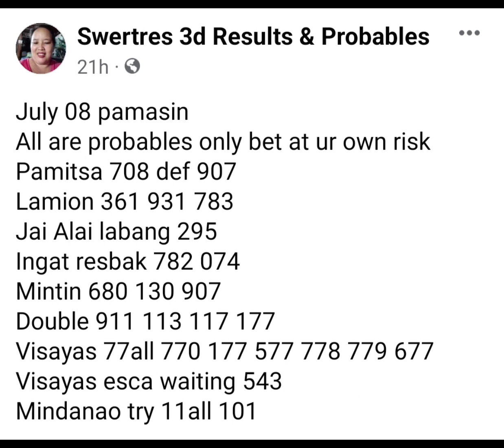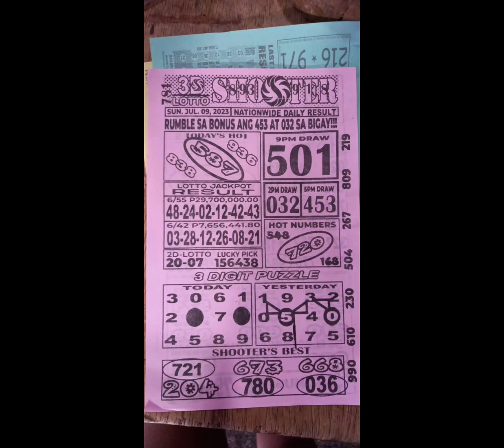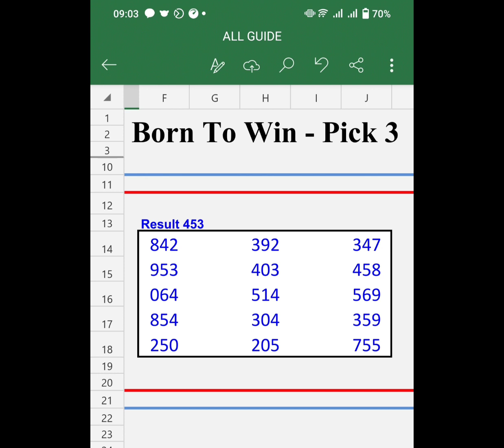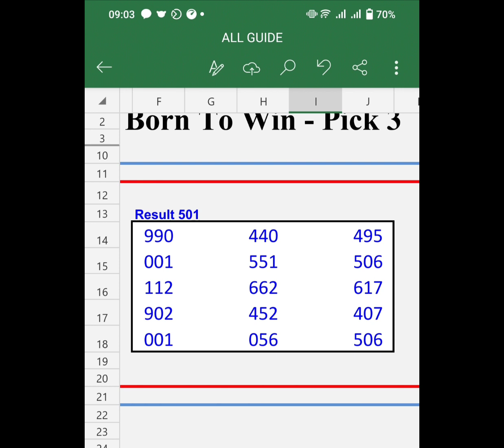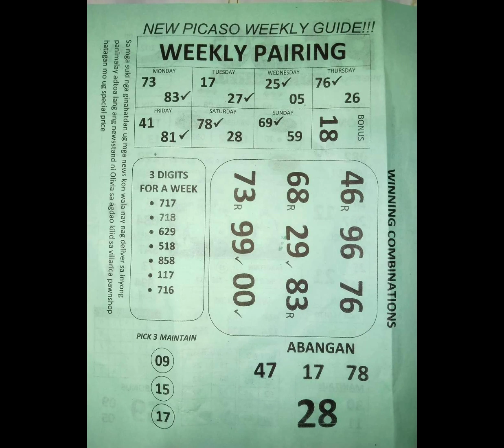July 09, 2023 Daily Swertres Rambolito Tips